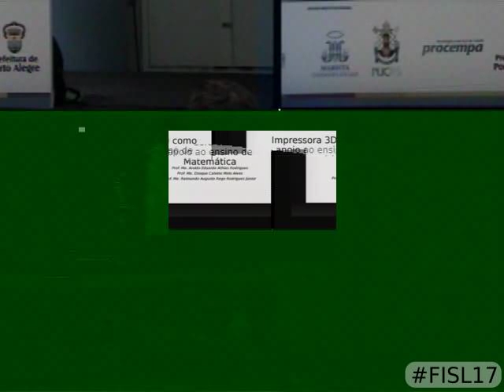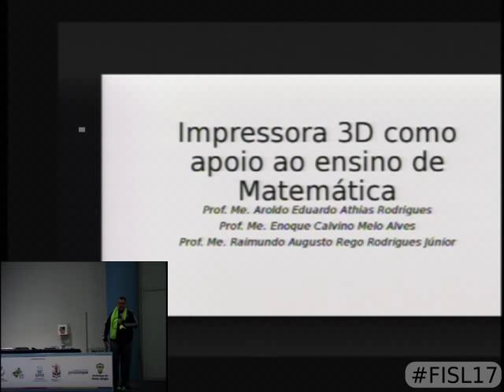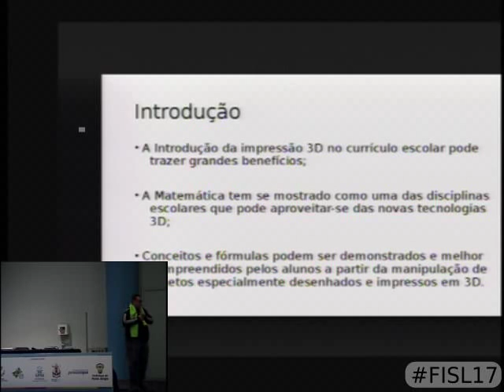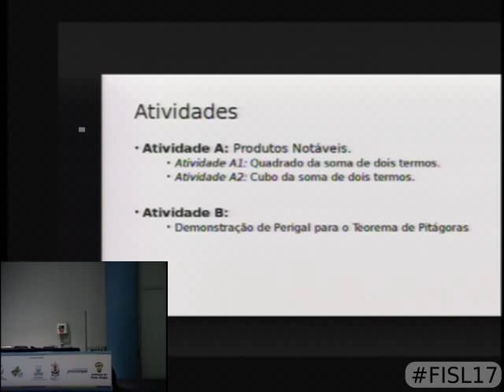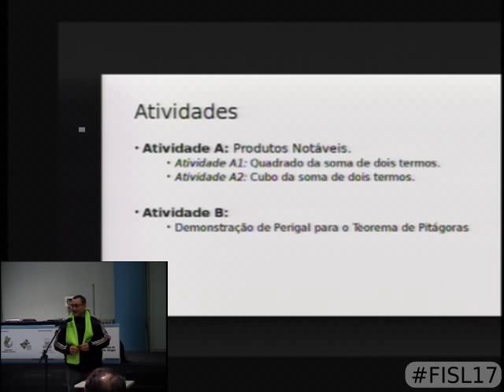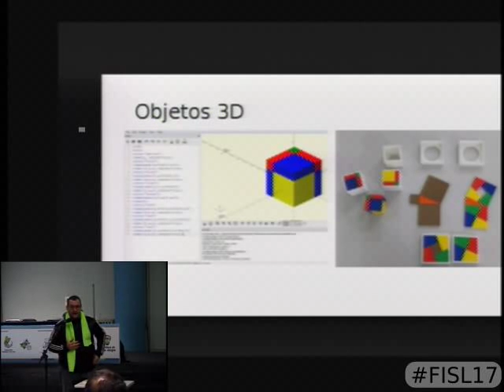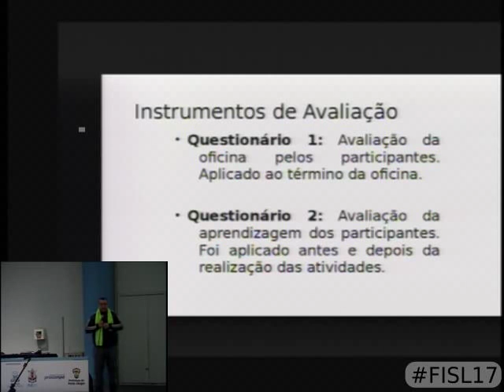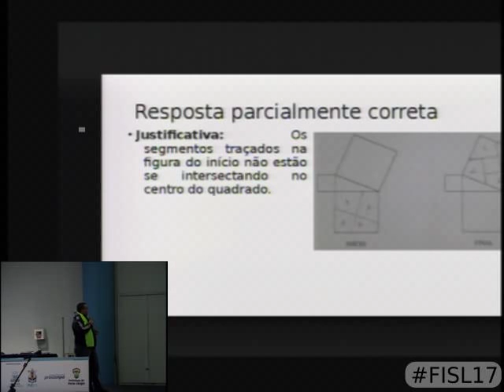Fisl 17 - Impressora 3D como apoio no ensino de matemática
Impressora 3D como apoio no ensino de matemática
Trilha: Educação - Educação
Autores:
Enoque Calvino Melo Alves
Apresentação:
Dia 16 às 16:00 na sala 41C (60 minutos)  vídeo
Descrição:  A Matemática tem se mostrado como uma das disciplinas que melhor pode aproveitar-se da tecnologia 3D, softwares como o Geogebra tem potencializado o e nsino de matemática em todo o mundo. Com a popularização das impressoras 3D novos produtos podem criados, compartilhados e experimentados. Esta palestra apresenta um conjunto de objetos open source impressos em impressora 3D utilizados em conjunto com o Software Livre Geogebra para facilitação do processo de ensino-aprendizagem de Matemática. Conceitos e fórmulas podem ser melhor entendidos pelos alunos a partir da manipulação de objetos concretos especialmente desenhados e impressos para a compreensão dos conceitos trabalhados.